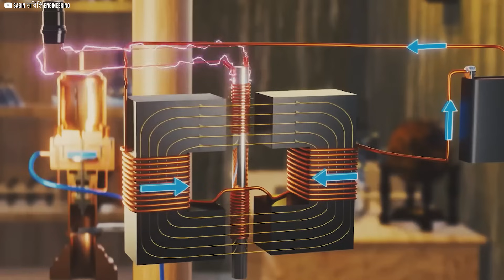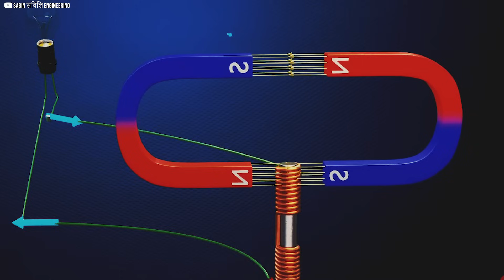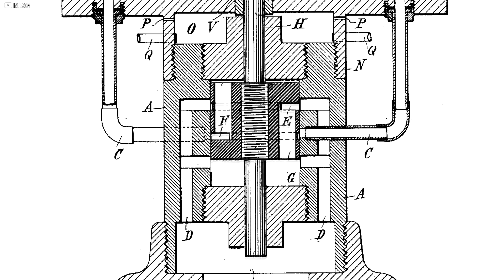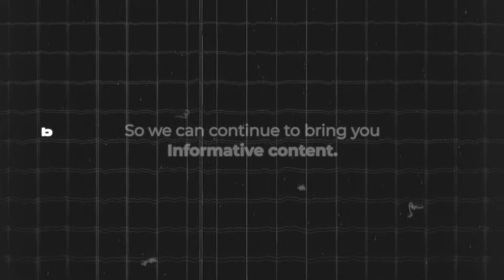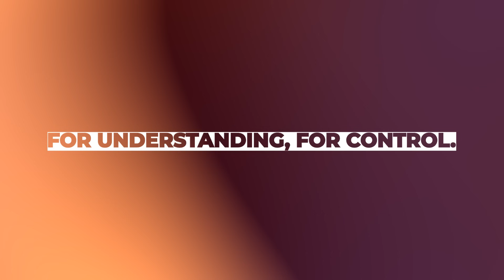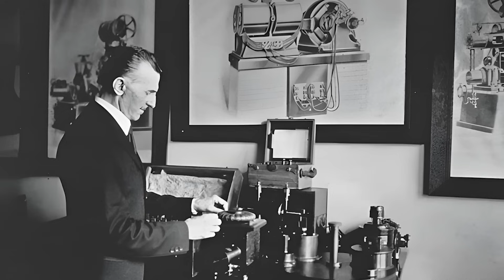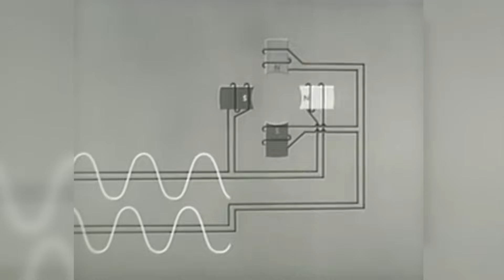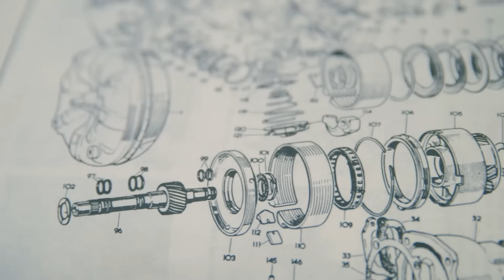Tesla's Oscillator: The Machine That Beat Like a Heart and Shook the Earth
What if one machine could shake the ground beneath your feet, without a single explosion? Nikola Tesla claimed he built such a device. Part generator, part mystery, his “earthquake machine” was said to pulse in perfect rhythm with the Earth, causing tremors in New York City. Was it a marvel of engineering or a misunderstood myth? In this video, we uncover the fascinating science behind Tesla’s oscillator, explore the phenomenon of resonance, and ask the big question: Could this invention really cause an earthquake? Join us on a journey through genius, obsession, and the rhythmic force that almost shook a city.